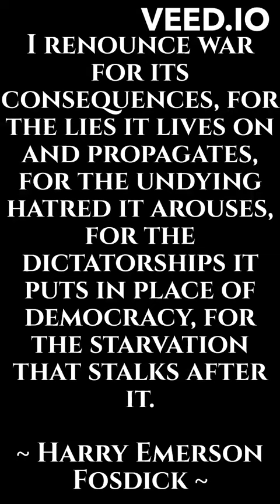I renounce war ~ Harry Emerson Fosdick ~